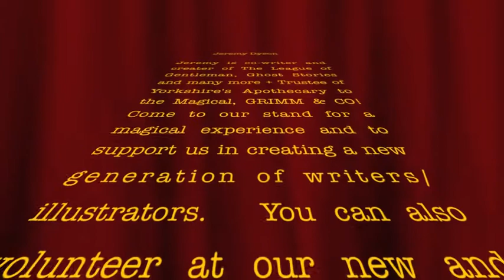Jeremy Dyson - Good luck Woscon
Short good luck video from Woscon friend and The League of Gentlemen co-creator, Jeremy Dyson. Jeremy is trustee of Grimm & Co, an inspiring Yorkshire charity aiming to promote the literary arts to children and young people.